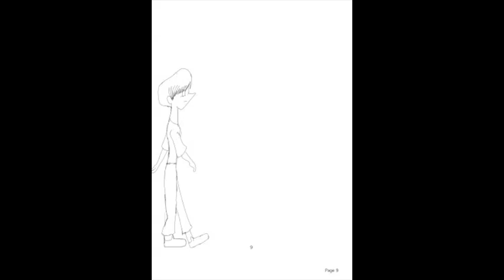Walking animation test 1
My first attempt at animating a walk cycle... It was going well at first, and then I BOTCHED IT! Dx